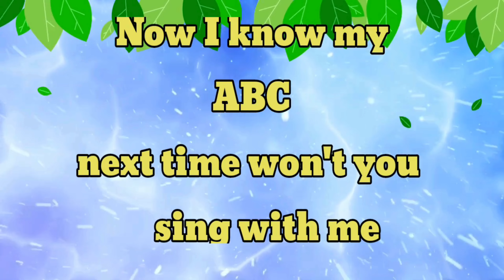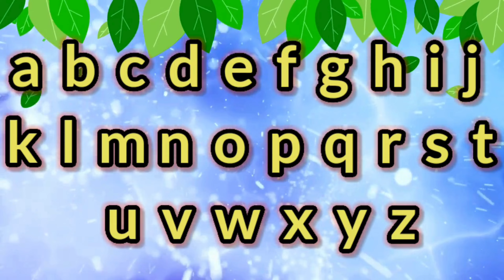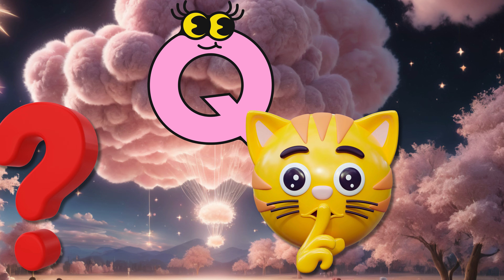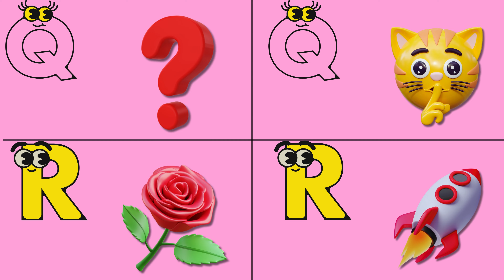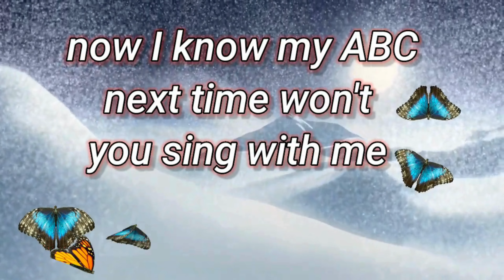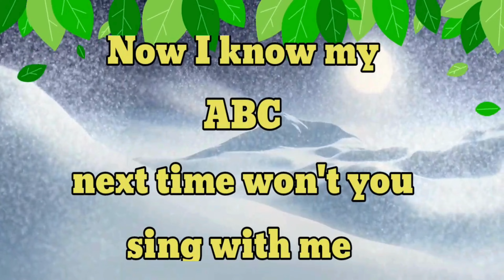ABC Phonics Song for Toddlers | A for Apple | Phonics Sound of Alphabet A to Z | ABC Song #727